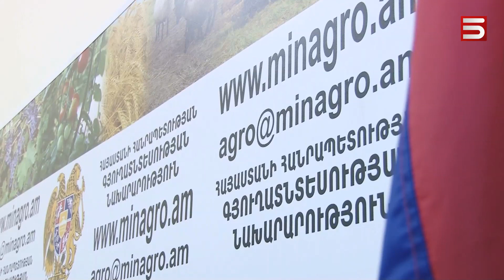«Խելացի գոմեր». ինչու՞ է գյուղ. նախարարությունը շահագռգռված